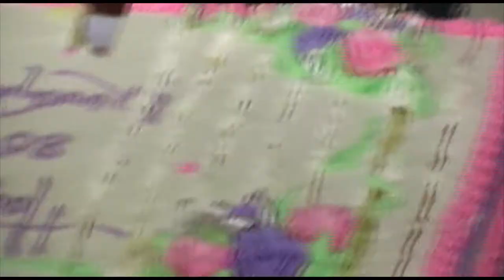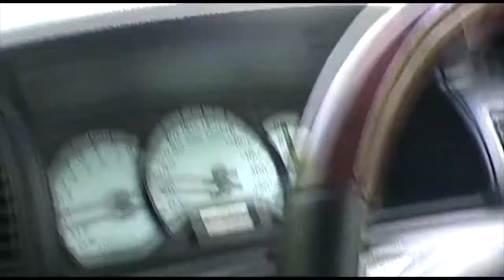My Dear Families in Trinidad 2006 & 2007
Liming with families in Trinidad & Tobago